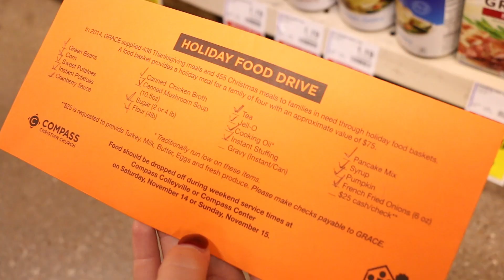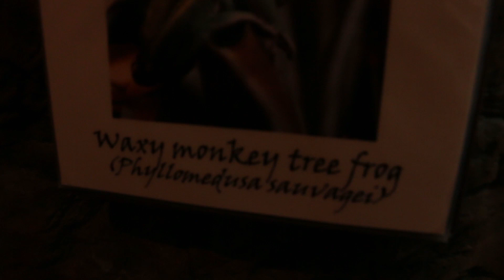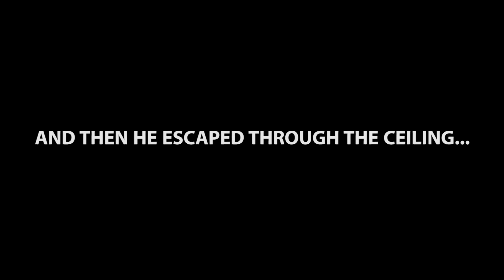Exploring The World Aquarium! feat. NEMO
Exploring the Dallas World Aquarium, gathering goods for our local Thanksgiving holiday food drive, and experiencing a taste of Italy!

Much love,
Tanner

Thumbs up for finding Nemo :D

Also, big thanks to Kels for helping me film these vlogs! Follow her: @KelseyLuciano